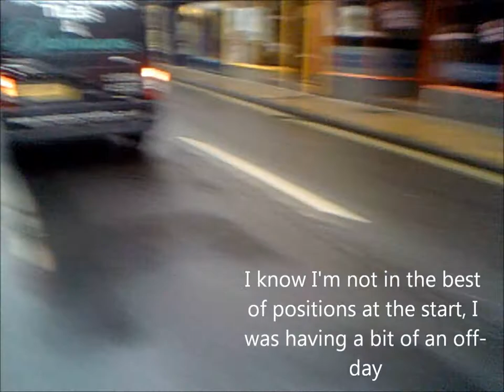YH05NVK close, dangerous, pointless left hook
Commentary throughout. He knew for a fact I was there, as I'd been sat on his offside in the passenger window for the past 30 seconds.

This driver puts me in an incredibly dangerous situation, forcing me to hit the brakes hard. I realise my road positioning wasn't excellent in terms of discouraging him, but this goes to show why cycle lanes are just asking for trouble.